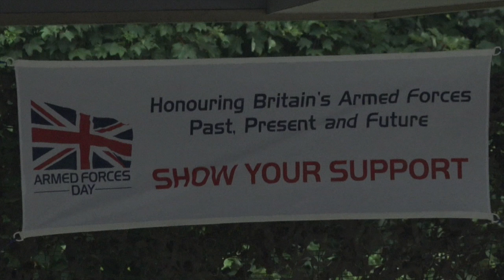2017 Armed Forces Weekend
This video is about 2017 Armed Forces Day in Dover